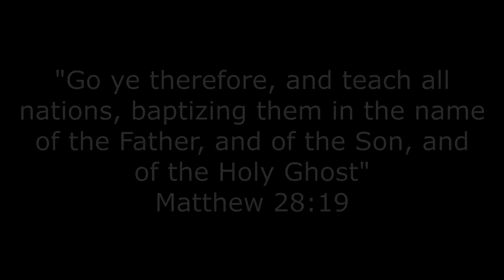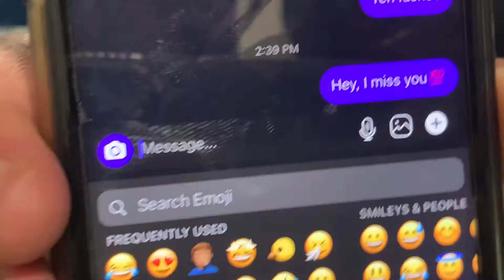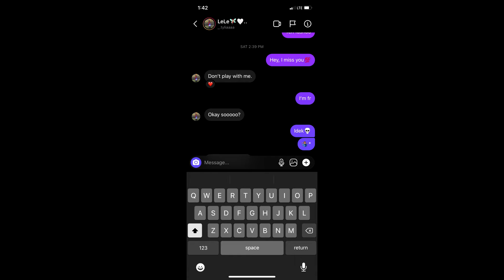My First 1v1 on YouTube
First ever 1v1 on my channel, who yall think will win???

PSN: xKotin

Homies

Social Media

I use Vegas Pro 15 to edit my videos.

I use Adobe Photoshop CC to make thumbnails.

If your reading this, Hope you have a good day and ILY!!!